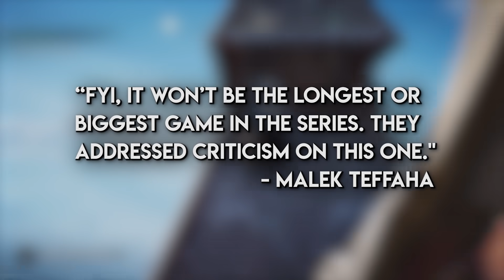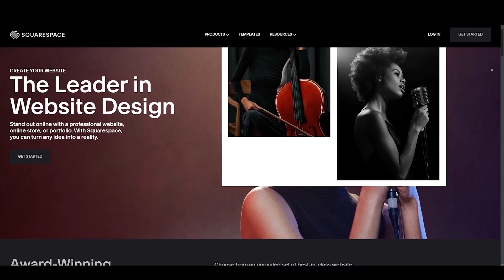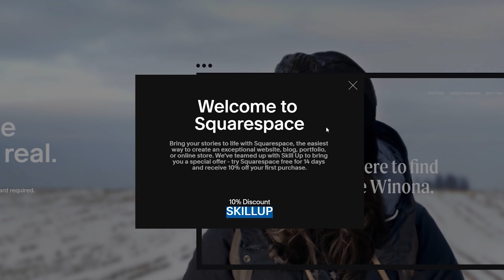I'm angry I wasted so much time on Assassin's Creed Valhalla (Review)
I wish I could get a refund on the time I spent with Assassin's Creed Valhalla.
Edited by Austin @ausomehd
Skill Up Gaming Facebook Page!